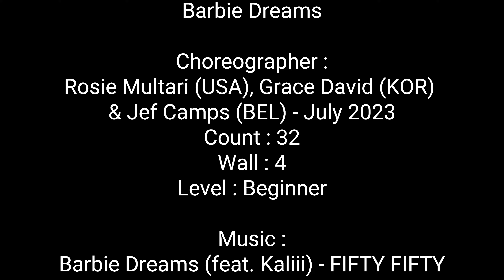CBD | Barbie Dreams | LINE DANCE | Beginner | Rosie Multari, Grace David & Jef Camps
0:00
0:25

DANCE BY CBD SATURDAY CLASS
DANCE TUTORIAL :
STEPSHEET LINK :

Barbie Dreams Line Dance
Choreographer :
Count : 32
Wall : 4
Level : Beginner